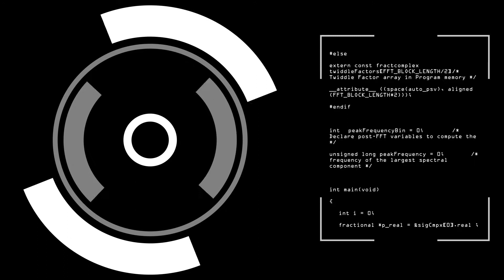ROUND SOUND RADIO (RAW FOOTAGE - WEST KIRKBY LIVE 4.6.16)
Artist/Band: Interrobang, Meet the robots, Black Rose & Pret Ty Silhouettes